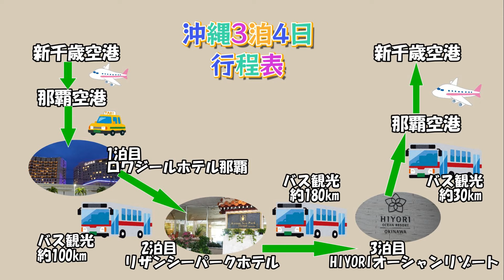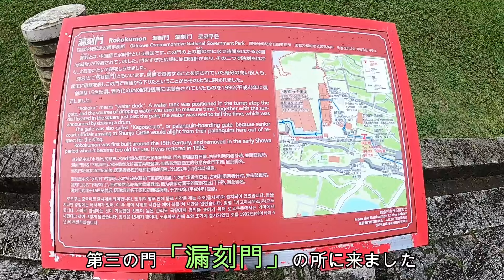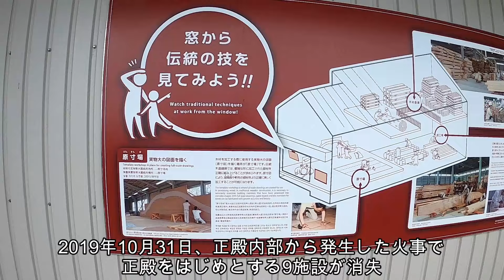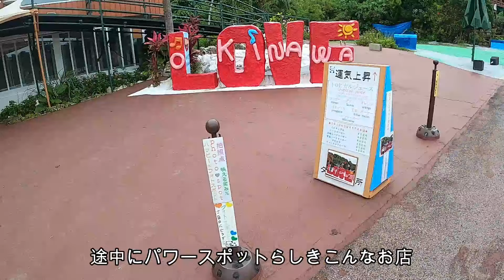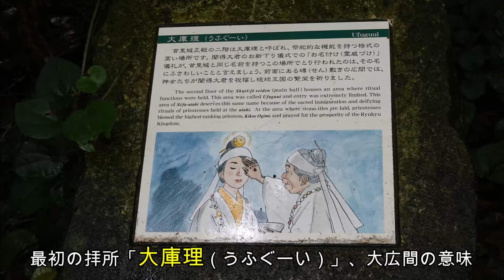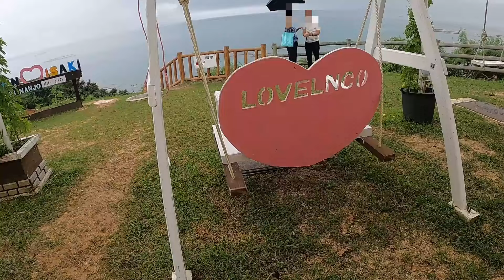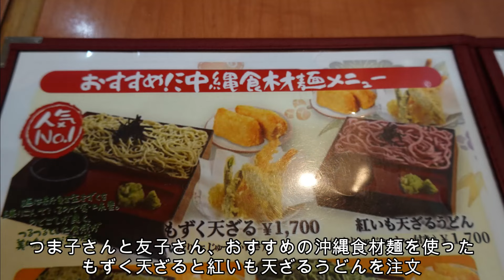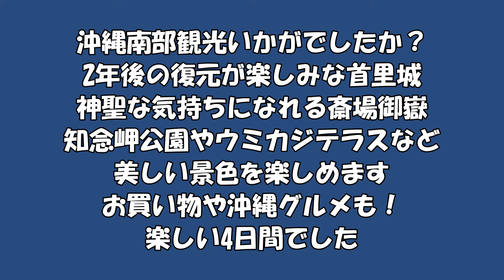見どころいっぱい！首里城・斎場御嶽など【沖縄本島南部観光スポット５選】旅とグルメのアカムツチャンネル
今回で沖縄本島観光編は完結。南部の観光スポットを５つ紹介します。どれも見ごたえがあります。他の沖縄観光と合わせてお楽しみください。目次は下に書いておきますので最後までぜひご覧ください。
目次
0:00 オープニング
1:32 首里城
6:37 ニライカナイ橋
7:15 斎場御嶽
11:59 知念岬公園
13:43 ウミカジテラス
15:37 那覇空港
16:39 エンディング